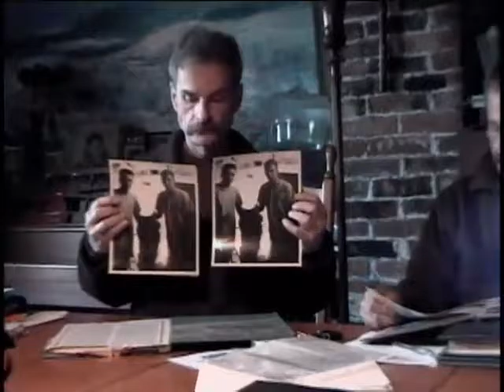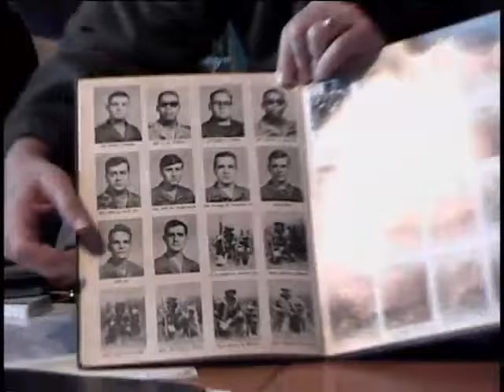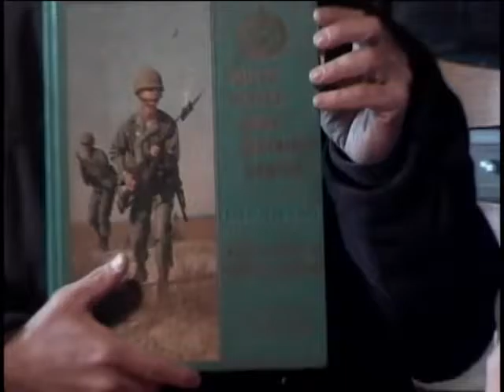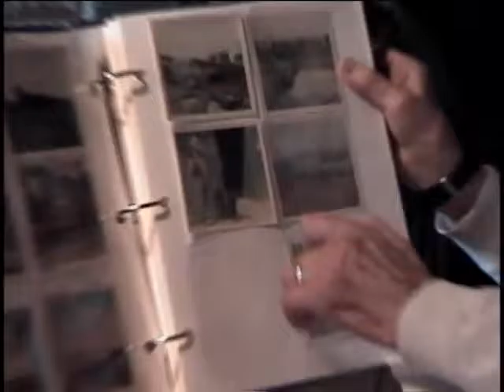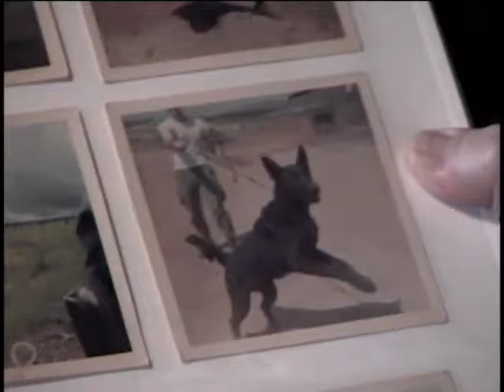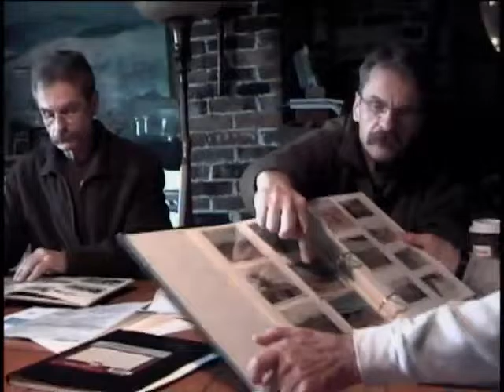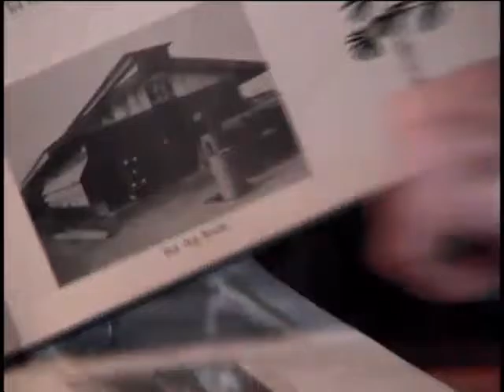Sobing John Michael Sobing, US Army, Vietnam War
John and Michael Sobing
Hometown: New York, NY
United States. Army. Military Police Battalion, 97th
United States. Army. Military Police Company, 981st
26 January 2012
Saratoga Springs, NY
Sobing, John
Sobing, Michael J.